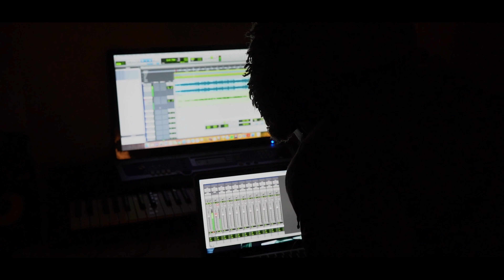24 Mase (Greystone) - WW3 (Official Video)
Coming soon to digital platforms.

Video by Jake Mayhew